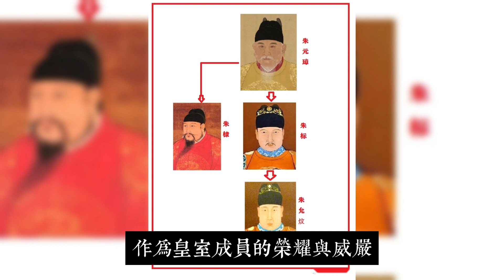靖難之戰後建文帝朱允炆失踪，爭奪皇位的朱棣如何對待他的妻子？